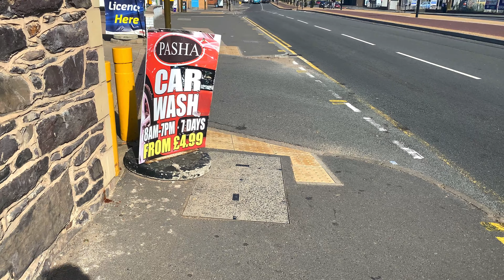NO FUEL! Fuel Crisis in the UK (Leicester) Empty Petrol Stations (ESSO, ASDA, SAINSBURRY'S, JET) 4K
Fuel crisis continues in the UK with queues outside petrol stations or with empty petrol stations around the country.
There is an estimated number of 100,000 (HGV) drivers in the UK because some have retired and others have left to return to their home countries in Europe.